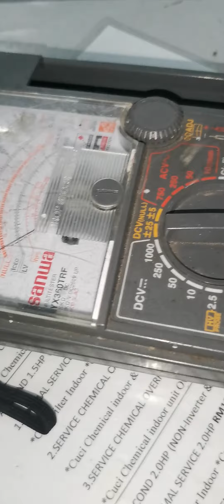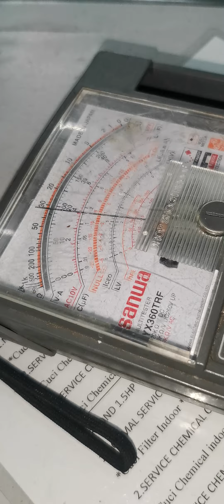Panasonic Washing Machine No Power.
Bagaimana washing machine Panasonic
No power..
Apa yg perlu kita check..
Selalunya Kejadian pada chopper trans
Dari Ac to Dc..
Trans ni sukar di cari..
Jd kita cari yg original dari PCB board..
Jika video ini manfaat untuk anda..
Share pada rakan2 sekalian...
Moga menjadi asbab kita untuk kebaikan..
AMin...
Terima kasih menonton video sy..
Alhamdulillah..